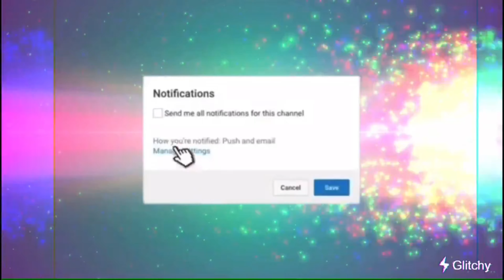Introvert 101 | What you need to know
If you are like me then you know there’s more to us introverts than people know. In today’s video I will be sharing my top 10 pros of being an introvert.

On this channel, I create videos that showcase different elements of my personality through lifestyle & challenge videos and vlogs. I'm into hair and beauty so I get creative as I show y'all how I do things the "Simply Kay" way. If you want to take this journey with me, join the team & CLICK THAT BELL! Positive Vibez only!!!